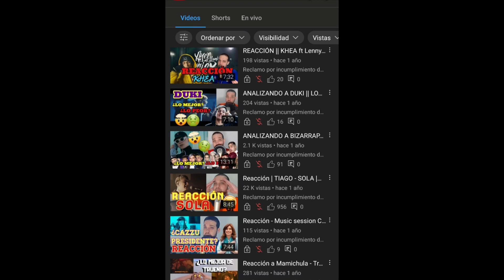REACCIÓN A LA FINAL DE LA CHAMPIONS | REAL MADRID 1-0 LIVERPOOL ¡AQUI ESTÁ LA 14!🏆🤍⚽️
REACCIONANDO A LA FINAL DE LA UEFA CHAMPIONS LEAGUE 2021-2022 (GRACIAS POR LOS 50K)